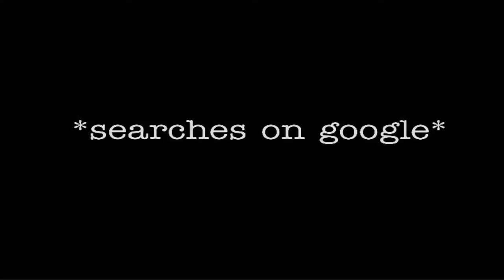GET RID OF BREAKOUTS FAST Moring face routine PR & More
HEY you guys I am getting really in depth with the skin today! I wish I could have gotten better pics of my breakouts, and most were hidden buy snapchat fliters but you still could see them through the fliter, (so you know that meant it was bad.) Previously I suffered from exzema on my face and I beat it!!! SO, if your normal to combination as well as DRY I feel that you can still use this routine! This face routine helps you with habitual breakouts, dry spots, and all over skin health. These simple steps helped me out so much and I am hoping that it could do the same for you guys ! The video is long so if ya gotta get a snack or come back please do, enjoy the rest of your day and be productive ! DONT FORGET TO SUSBCRIBE AND THUMBS UP THE VIDEO FOR A NIGHT ROUTINE !!! I love YALL ! BLACKLIVESMATTER or course yours matter too, but our lives are at stack at the moment !!!
BE GREAT be KIND Be FEARLESS!

Dermora 24k gold eye treatment